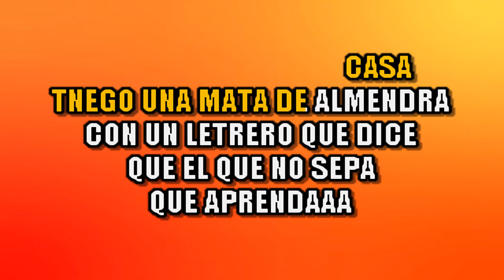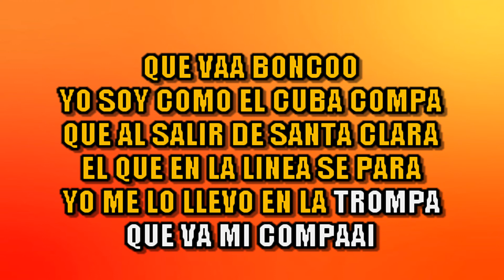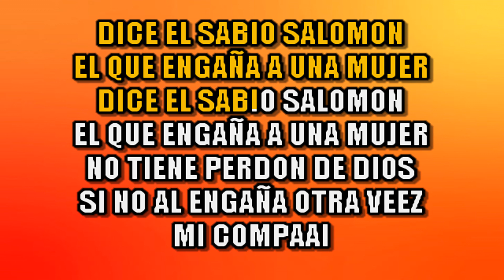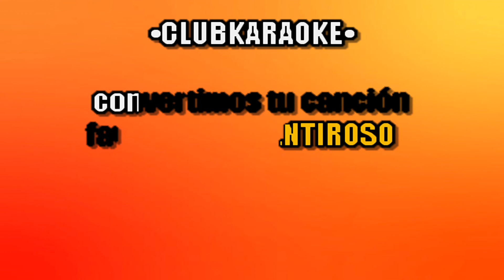Monguito El Unico - Yo No Soy Mentiroso KARAOKE + COROS | DJMASTER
🎤 PISTA COMPLETA : Sin sello y en mejor calidad HI-FI , vía WhatsApp.
👉 PAQUETES Karaokes para Bares y Orquestas